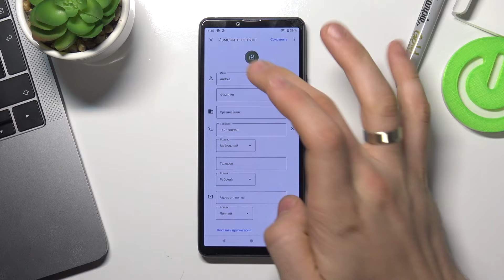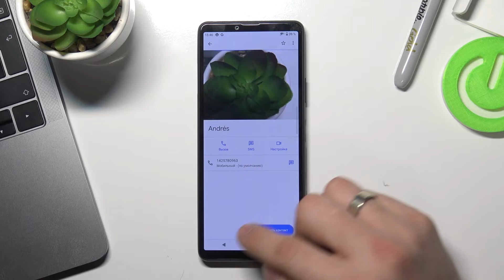SONY Xperia 10 III добавить фото к контакту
Доброго времени суток,друзья. Если человек из ваших контактов на SONY Xperia 10 III имеет не только красивое имя, но и красивую внешность и вы хотите поставить его фотографию на контакт в телефоне SONY Xperia 10 III, то мы поможем вам это сделать!

Как добавить аватарку контакту на SONY Xperia 10 III? Как сделать чтобы кроме имени контакта было еще фото на SONY Xperia 10 III? Как добавить фото человеку из контактов на SONY Xperia 10 III? Как установить фото контакту на SONY Xperia 10 III? Как добавить картинку контакту на SONY Xperia 10 III? Как сделать чтобы при звонке было видно фото контакта на SONY Xperia 10 III?